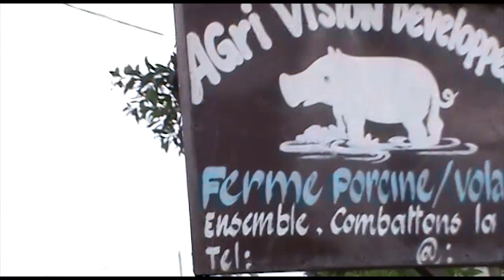BLANCHE AKOUALA - DJAMBALA / Visite de la ferme Agri-Vision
CDP CONGO
CONSEIL DÉPARTEMENTAL DES PLATEAUX
Visite de la ferme Agri-Vision par la délégation de la commune de Dschang du Cameroun conduite par la Présidente du conseil départemental des Plateaux madame Blanche AKOUALA et les autorités administratives des Plateaux.